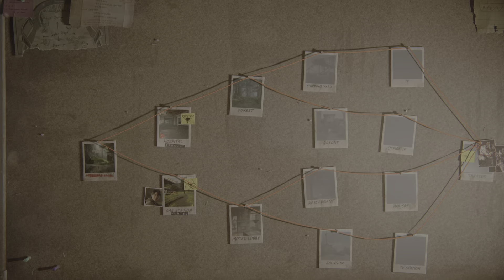The Last of Us Part II Remastered No Return Joel